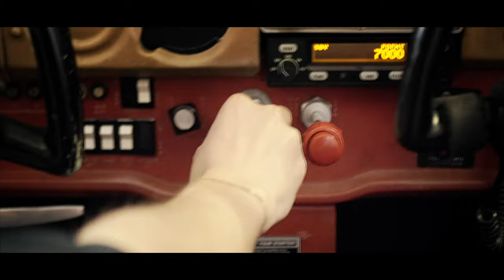Teaser "Ce que femme veut..."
"Léa convainc son petit ami Andria, un jeune pilote Corse fraîchement breveté, de l'emmener lors de son premier vol. Mais ont-ils en tête la même destination ?"

Un film écrit et réalisé par David Ployer, produit par Angels Films S.A. avec
Julian Peilert - Julia Raffini et Jean-Max Lhuillier.